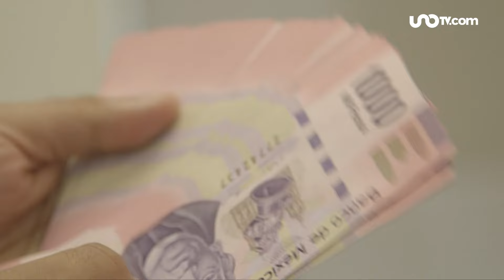¿Desaparecieron sin darte la tanda? Condusef advierte sobre este método de ahorro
Las tandas son uno de los esquemas de ahorros más conocidos por los mexicanos, de acuerdo con la Condusef hasta un 31.7% de la población los utiliza, al mismo tiempo advierte sobre los contras de utilizarlo y si hay implicaciones legales que se puedan emplear al respecto.